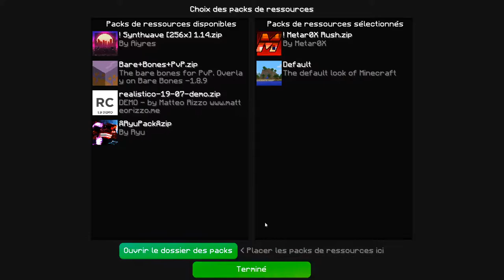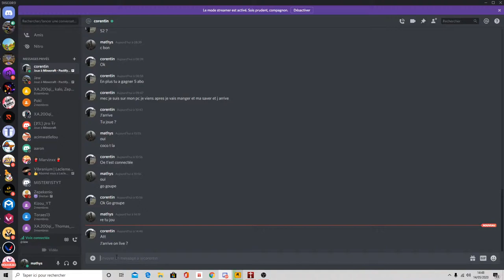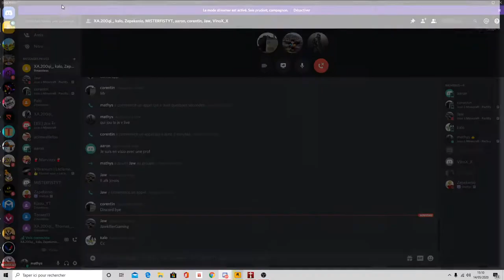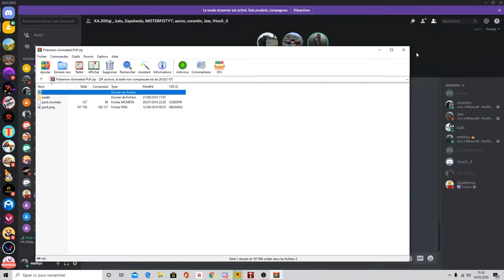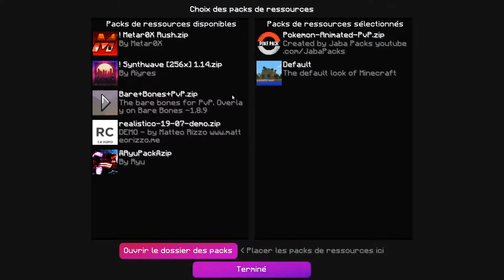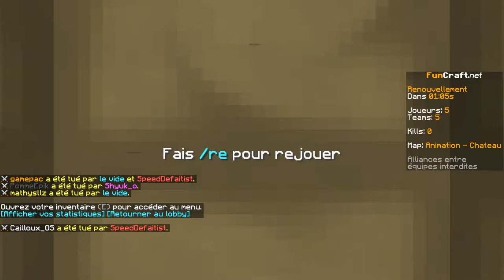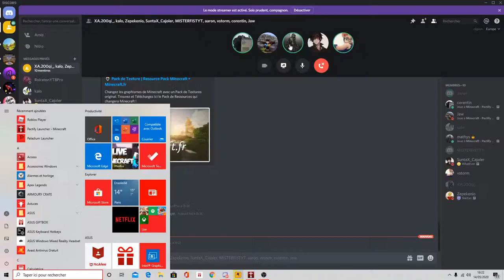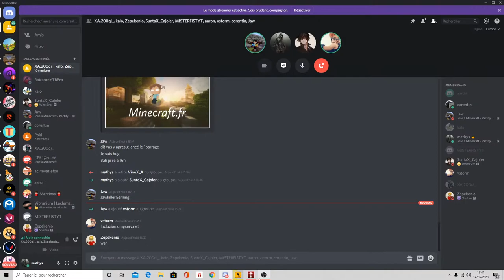live minecraft funcraft pvp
config pc :
gtx 1660
i5 9400
8 gb ddr4 2666 mhz